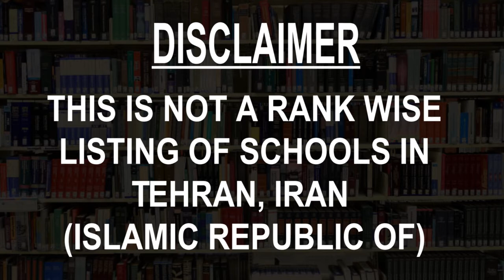Schools around Tehran, Iran Islamic Republic Of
Must Watch.. Best Schools around Tehran, Iran - CBSE, Govt, Private, International

This is not the listing of Top Schools around Tehran, Iran, it's the list of best Schools around Tehran, Iran as per the ratings given by our users.